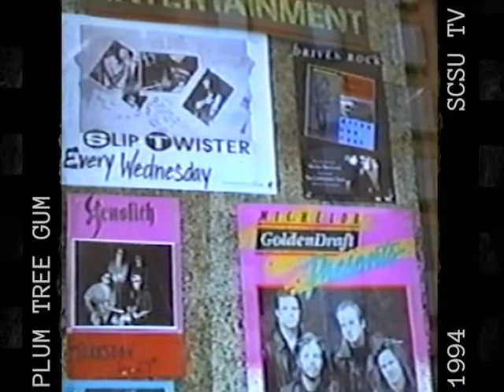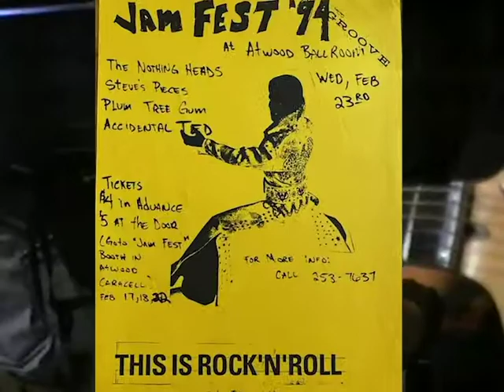Plum Tree Gum band St. Cloud State University 1994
This is the Plum Tree Gum band from St. Cloud State University 1994.  We start in the garage in the dead of winter and end up opening for St. Cloud Minnesota's biggest band at the time Johnny Clueless.  This vintage VHS tape follows them at rehearsal for upcoming shows at the Atwood Ballroom and the Red Carpet bar in St. Cloud, MN.